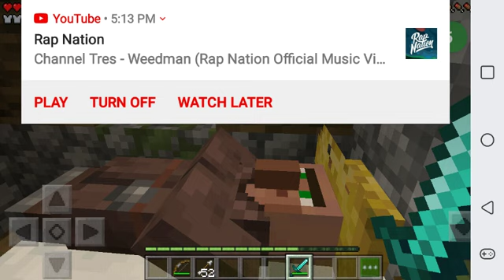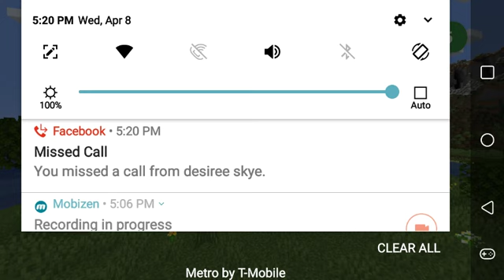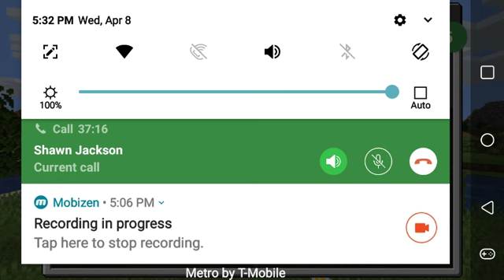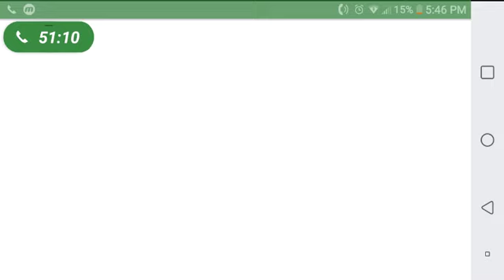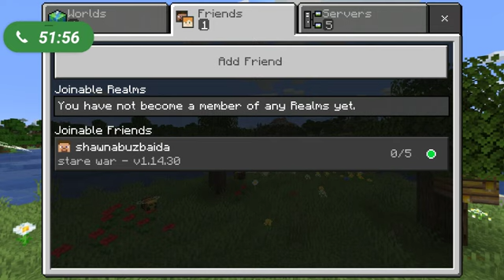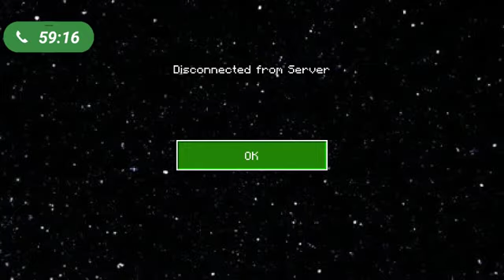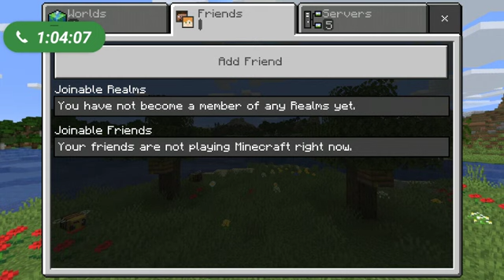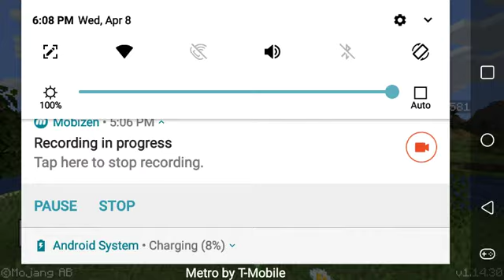Me and Shawn playing Minecraft with mods